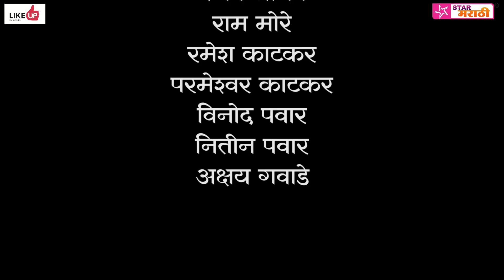अरे बापरे सवतिचा बॉयफ्रेंड | चालू नवरा खतरनाक बायको भाग 30 | Chalu Navra Khatarnak Bayko Ep 30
अरे बापरे सवतिचा बॉयफ्रेंड.
लेखक : विनोद सूर्यवंशी

महाराष्ट्रातील ताज्या घडामोडी आपल्या व्हॉट्सॲपवर मिळवण्यासाठी लिंकला क्लिक करा
आणि LikeUp या नावाने नंबर सेव करा.